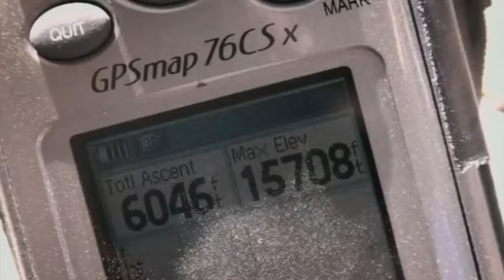Top Gear Bolivia Special 21